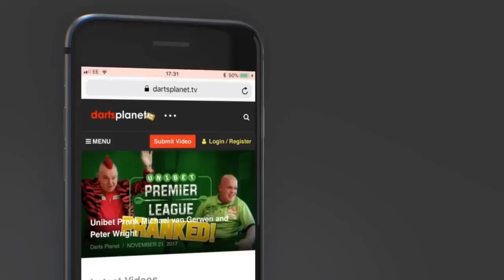DAY 2 PREDICTIONS OF WORLD DARTS CHAMPIONSHIPS 2019 - WHAT ARE YOURS?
My predictions for Day 2 of the William Hill World Darts Championships 2019 from the Ally pally.